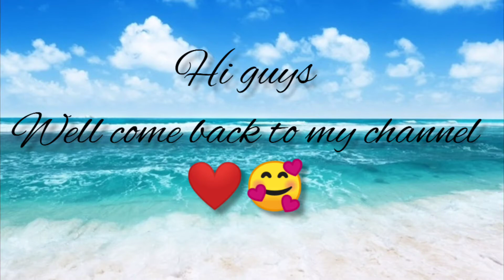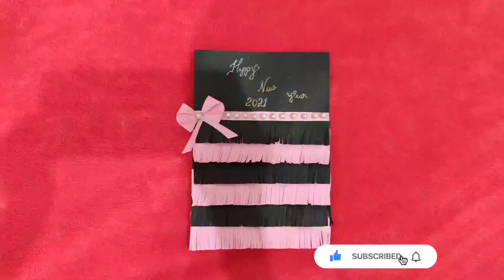2021 🥳new year✨️ greeting card make with colour paper 😊 | Niyu 's entertainment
hi guys 🥰🥰😊

today i showing for you to make a 2021 new year greeting card making with colour paper 🥳🥳🥳🥳🥳🥳✨️✨️✨️✨️✨️✨️✨️😊🥰.

Niyu 's

TNX FOR WATCH MY VIDEO🥰❤✨️🥳